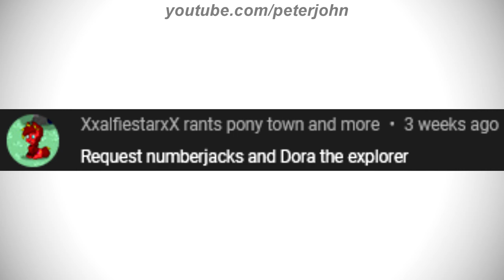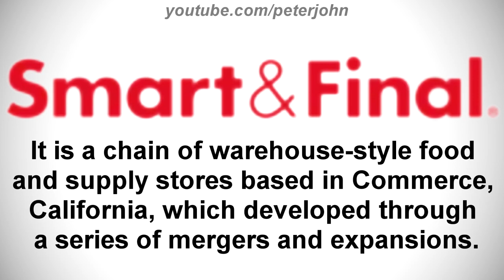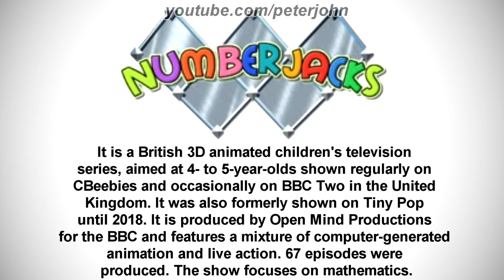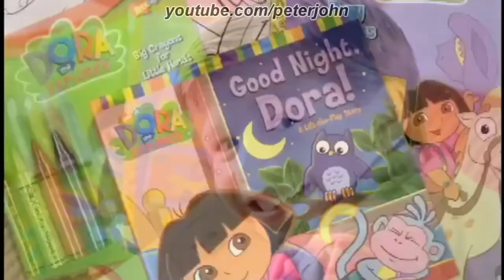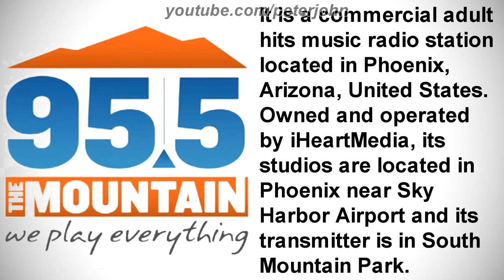LOGO HISTORY #504 - KYOT-FM, Numberjacks, Smart & Final, Dora the Explorer & More...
Hey Guys, it's your boy, Peter John. Be welcome for today's episode of Logo History. Today it is about KYOT-FM, Numberjacks, Smart & Final, Dora the Explorer and Minions: The Rise of Gru. I hope you like it!

Timestamps:
0:00 Introduction (Timestamps by TV Raphael Oficial - REDESENHA O MUNDO)
0:53 Smart & Final
1:42 Minions: The Rise Of Gru
2:22 Numberjacks
3:08 Dora The Explorer
6:26 KYOT-FM
8:50 Conclusion